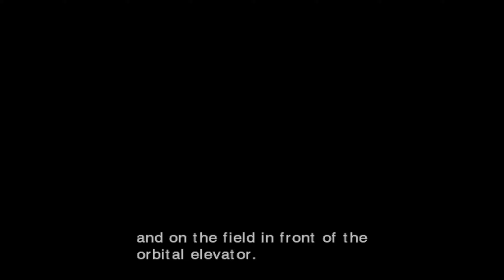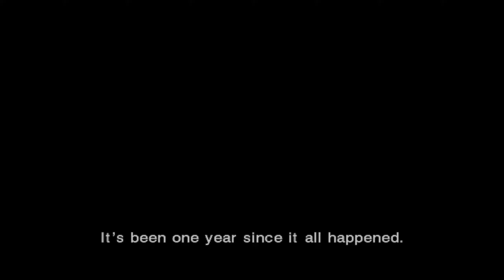Lost Planet Extreme Condition All Bosses and Ending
List of Bosses:
00:00 Godon
05:50 GTB-22CC
08:44 GTF-11i
13:24 Raibeon
17:22 Queen
21:02 Green Eye
31:05 GAB-25M
35:27 GAB-25DM
48:56 Tencale
55:45 Saizarod
01:04:33 PTX-40A-2
01:15:30 DBS-000XM Isenberg
01:24:09 Ending